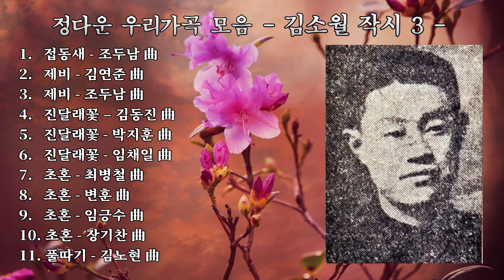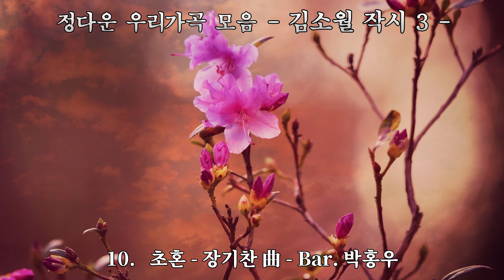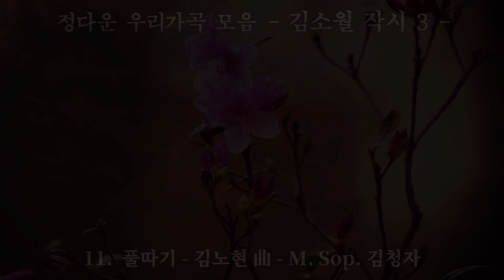정다운 우리가곡 모음 - 김소월 작시 3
1.     접동새 - 조두남 曲 - Sop. 이숙영
2.     제비 - 김연준 曲 - Ten. 장성현
3.     제비 - 조두남 曲 - Ten. 김금환
4.     진달래꽃 - 김동진 曲 - Sop 조수미
5.     진달래꽃 - 박지훈 曲 - 아주여성합창단
6.     진달래꽃 - 임채일 曲 - Sop. 김미현
7.     초혼 - 최병철 曲 - Ten. 박성원
8.     초혼 - 변훈 曲 - Ten. 김성길
9.     초혼 - 임긍수 曲 - Sop. 이현정
10.  초혼 - 장기찬 曲 - Bar. 박홍우
11.  풀따기 - 김노현 曲 - M. Sop. 김청자